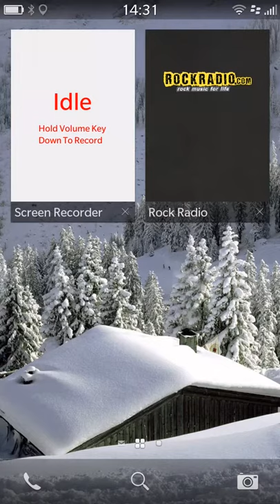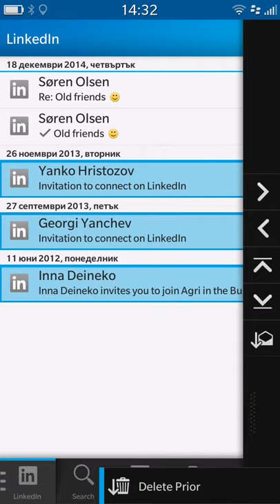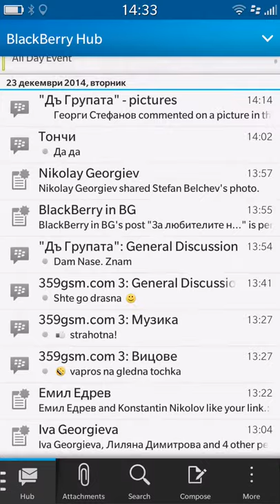BlackBerry Hub - Изтриване на известия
Видеосъветник